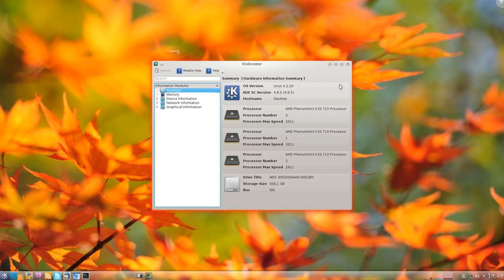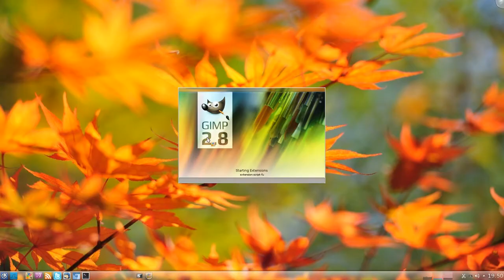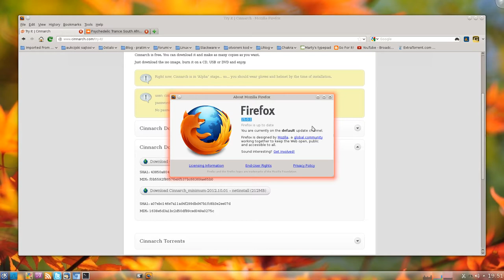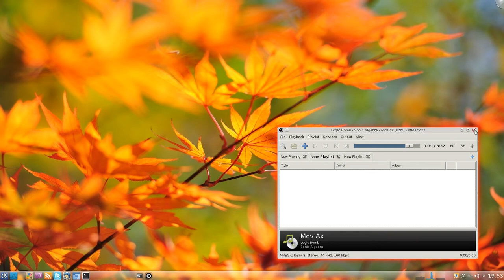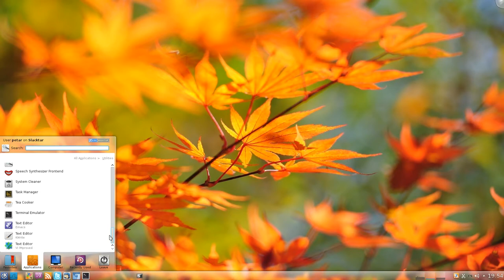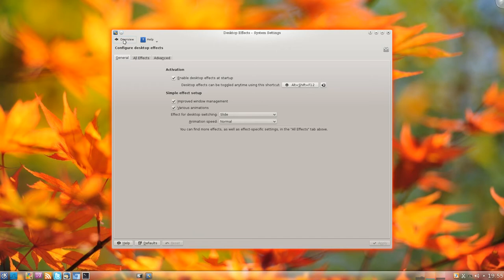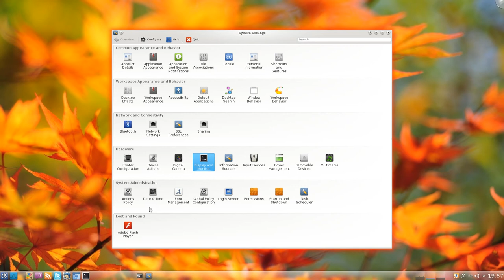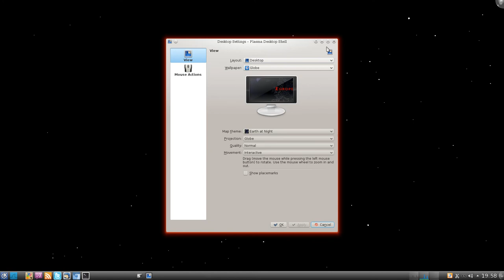Slackware 14 KDE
Представљање Слеквера 14... Нису све апликације које се виде инсталиране подразумевано. Неке су додатно инсталиране, а нисмо хтели да правимо видео док не средимо Слеквер по укусу и према потребама :)